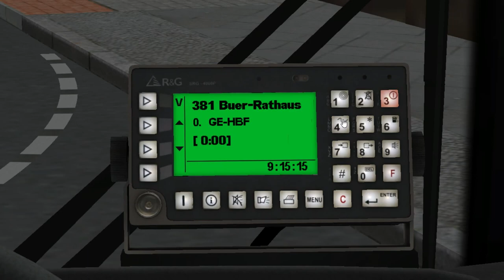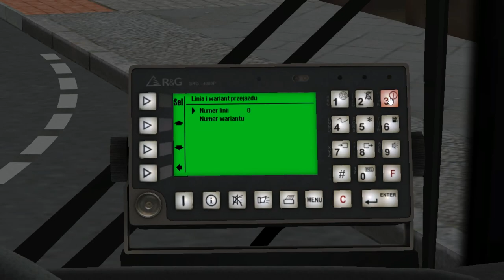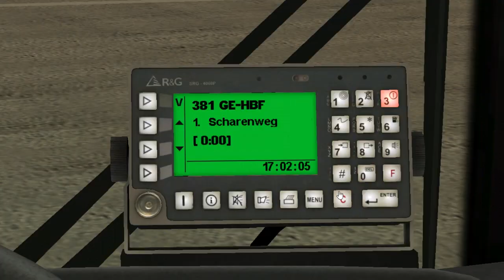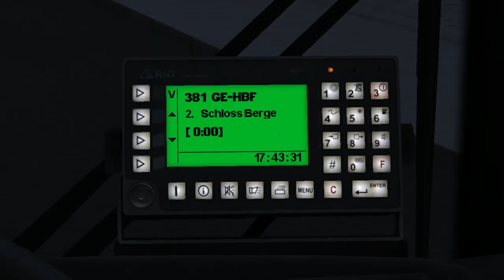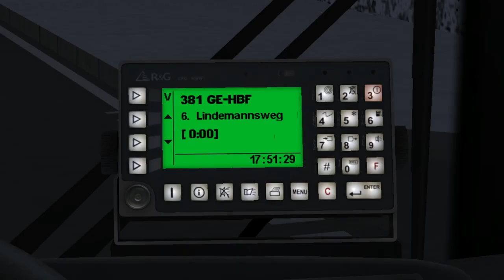Solbus Solcity SM18 on Gladbeck; Line: 381 --- Buer Rathaus - Gelsenkirchen HBF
It's Solbus Solcity by Sobol SM18 articulated bus.